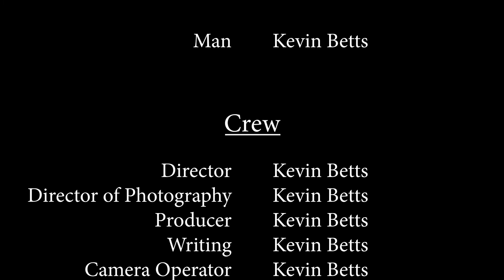Unquenchable Thirst (a short film by Kevin Betts)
I made this short video for my Cinematography college class